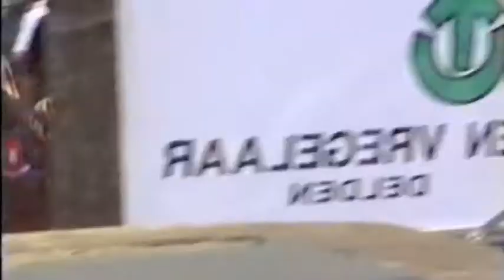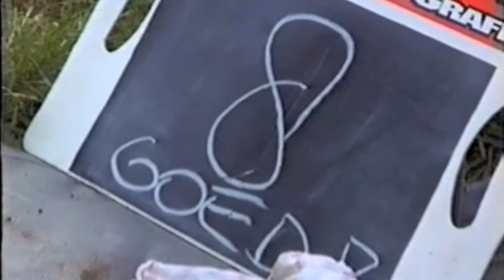19990919 ONK Isidorushoeve 2e manche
ONK St Isidorushoeve 19 september 1999
Team: van der Donk / Meulenbroek 33
Camera: V8 + telelens
Montage: analoog V8; Sony montagecomputer
Her-Montage: Hollywood dv bridge / iMac / iMovie
Film: m4v 960x540 & mov 1920x1080